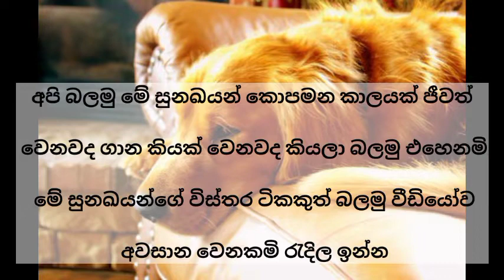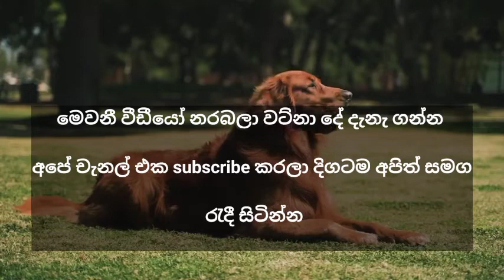golden retriever price in sri lanka #3 / රන් රිට්‍රීවර් සුනඛ මිල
Today I am going to show you golden retriever price in sri lanka #3 / රන් රිට්‍රීවර් සුනඛ මිල සමග

web site for buy or sale  dog on sri lanka:
sambole.lk

ඔන්න ඔයාලට හැඩ කාර රත්තරන් පාට ලස්සනම සුනඛයගේ මිල ගනමි අරගෙන ආව ඔයාල කැමැතිද මේ සුනඛ වර්ගයට golden retriever සුනඛ වර්ගයට කැමති යාලුවෝ ලයික් කරල කෙමෙන්ට් කරන්න අමතක නොකර